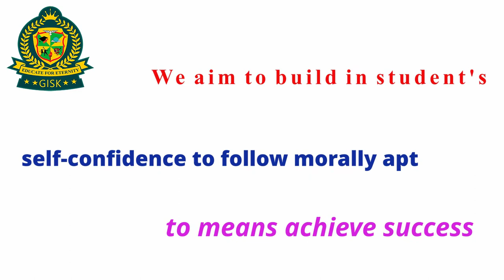GREENWOOD INTERNATIONAL SCHOOL & KINDERGARTEN